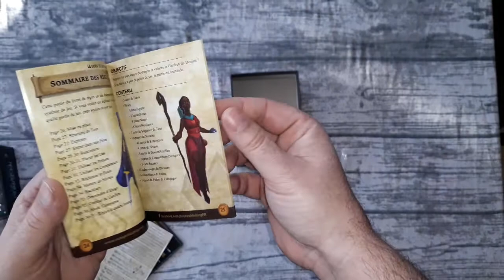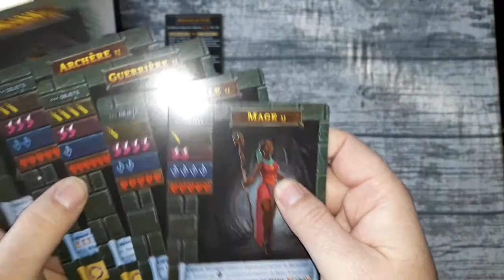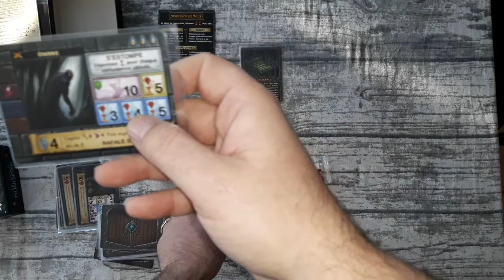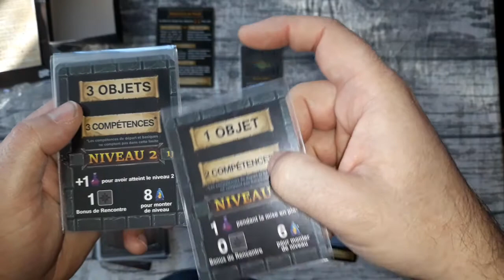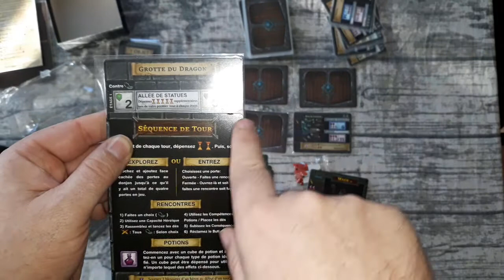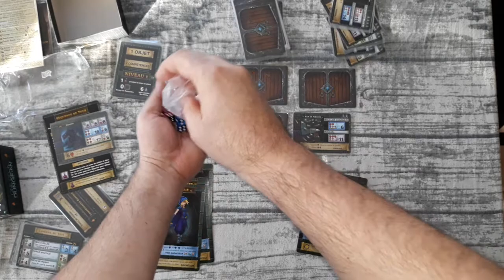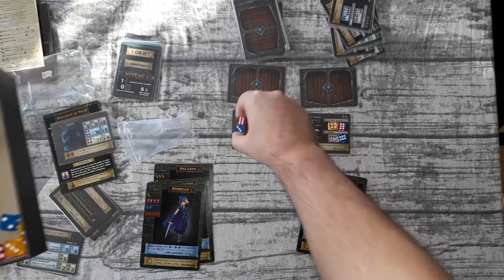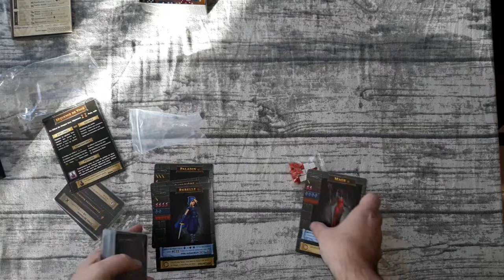Présentation One Deck Dungeon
Présentation de ce petit jeu d'aventure coopératif pour 1 à 2 joueurs à partir de 14 ans pour des parties de 30min à 1h. Une petite boite pour plein de bonne chose. Aventure et jet de dés pour s'amuser au fil des donjons contre des boss de plus en plus difficile.